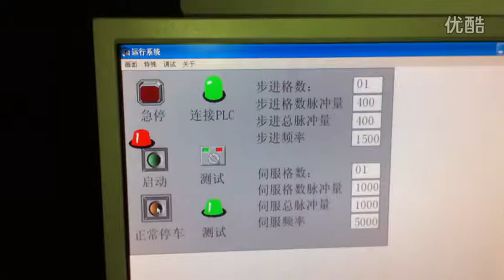PLC control stepper servo precise positioning